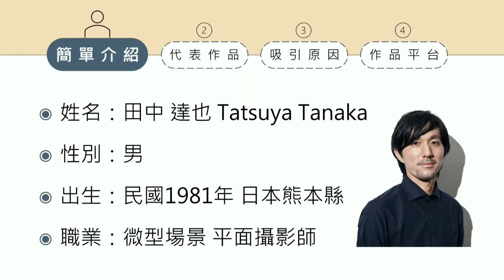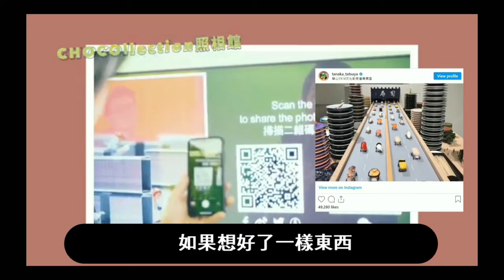【Serqii】設計師介紹合輯//田中 達也